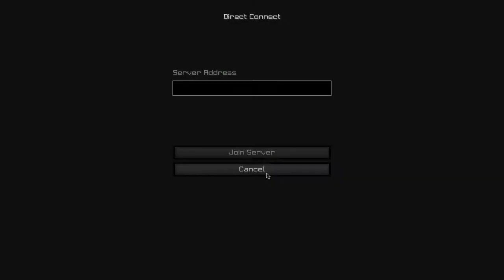VeilHCF Hacking [1] PHASING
Download (you may need to click download button multiple times):
kohi
hcteams
mcteams
hacker
sotw
eotw
arcane cc
free
create
core
leaked
plugin
raid
raiding
hardcore
hcfactions
ghost
undetected
undetectable
screenshare
ss
found
cheat
cheating
cheats
hacks
leaks
tutorial
install
deathban
painfulpvp
stimpay
stimpy
pvp
latenight
garbage
trash
server
kills
kill
servers
ranks
xturtle
hacked
buy
purchase
phaseclan
vape
vape.gg
mining
mine
xray
mod
mods
folder
texture
resource
pack
koth
conquest
tour
basics
v2
fall
falltrap
1v1
rolemine
no
premium
spanish
kit
kits
kitpvp
kithcf
kitmap
map
diamond
diamonds
bard
archer
rogue
miner
fps
trailer
trapping
skid
skids
waypoints
waypoint
toggle
sneak
jigsaw
flux
cracked
crack
dramaalert
wurst
hypixel
flight
new
update
impact
future
huzuni
forceop
op
end
nether
farming
citadel
grief
griefing
minecraft
staff
holy
hcf
holyhcf
2020
hypixel
skywars
bedwars